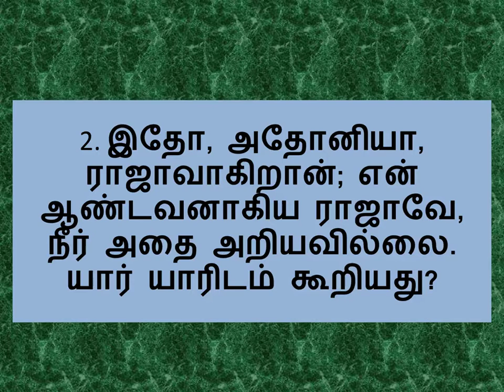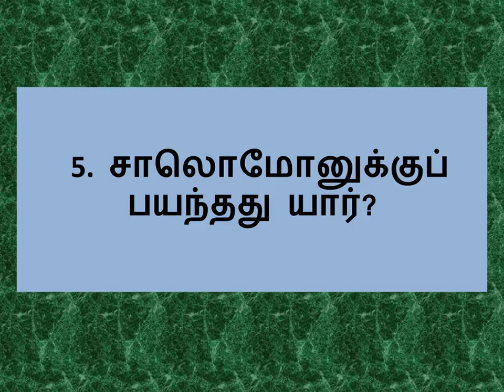Bible Quiz in Tamil || 1 KINGS 1 with answers